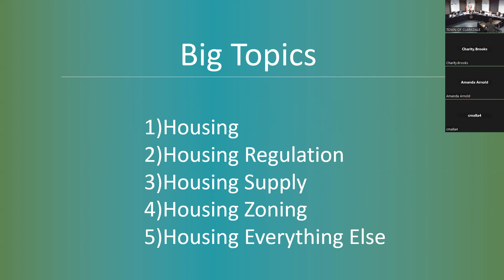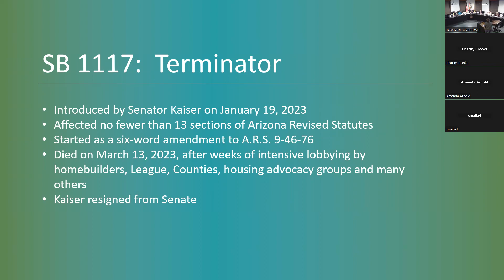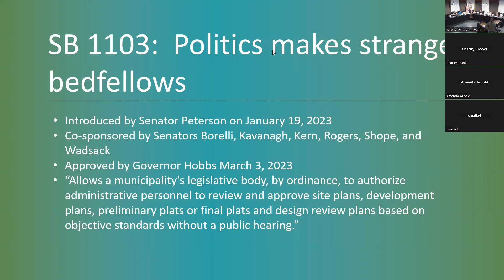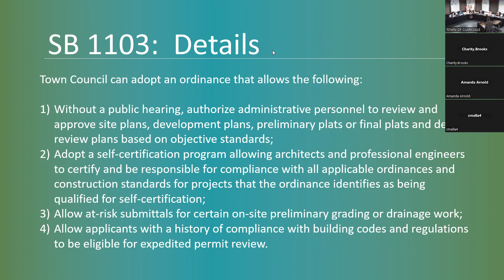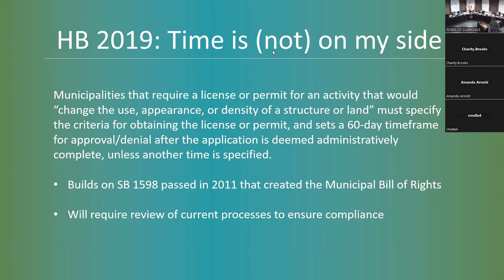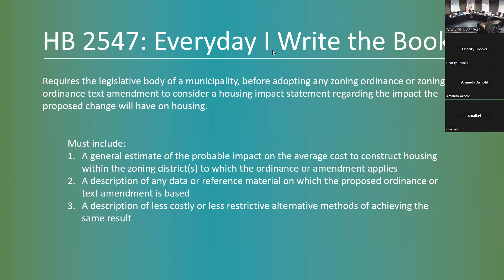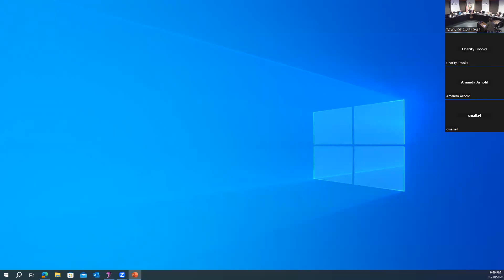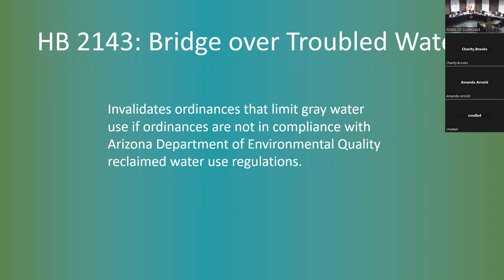2023 10 10 Town Council Video